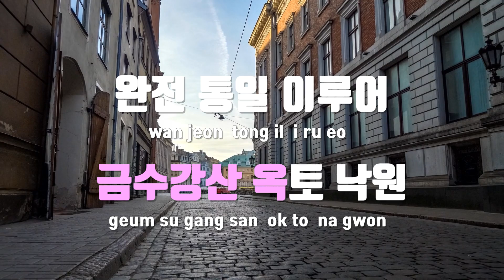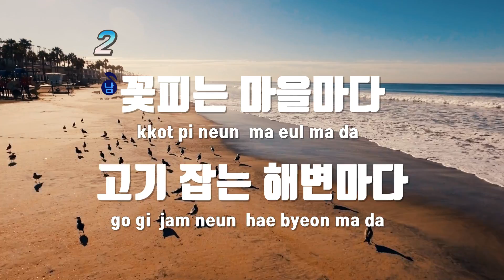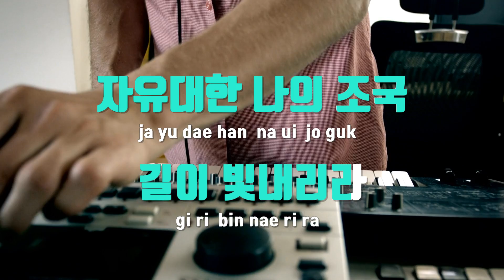[TJ노래방] 조국찬가 - 국민건전가요 / TJ Karaoke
조국찬가  --  국민건전가요